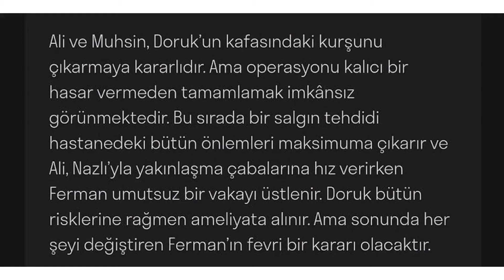62. Bölüm Fotoğraf Ve Özeti Gelmiş 🥳